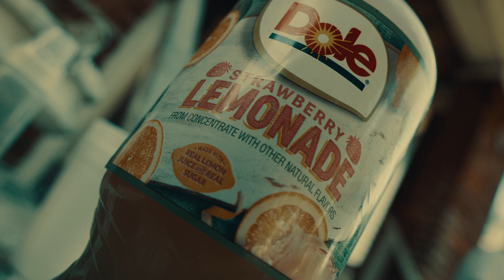Big Cookie x BigCURT - 10 Heads (Dir.